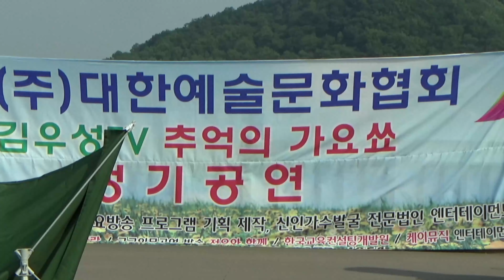44 대한예술문화협회 김우성TV 추억의가요쑈 반월호수공원 가수최민경 진방남원곡 꽃마차